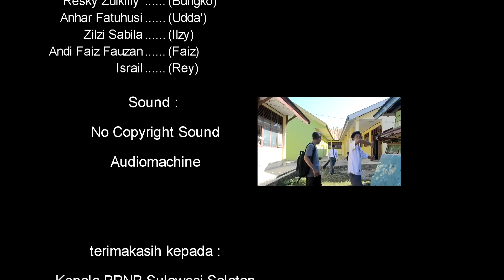BATAS SABAR - SMA Negeri 5 Bulukumba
Lomba Film Pendek 2019 - Kategori Pelajar